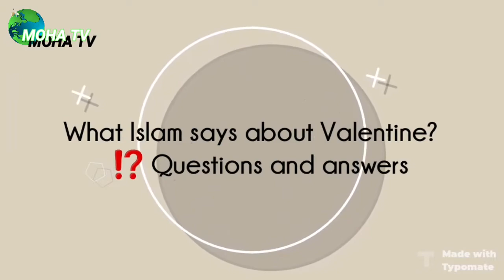What Islam says about valentine?? Questions ⁉️ and answers part A, Alhuda Tv kenya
Its origin lies in Roman history, purportedly connected to a “saint” called “Valentine”, who was sentenced to death on 14th February 270 CE. ... Islam prohibits dating and sex outside marriage, both of which Valentine's Day encourages. It is obvious, then, that a Muslim should not celebrate it.